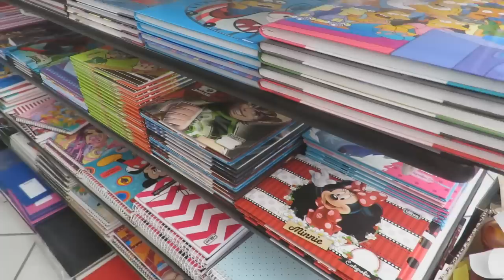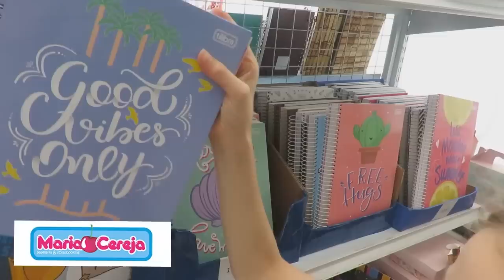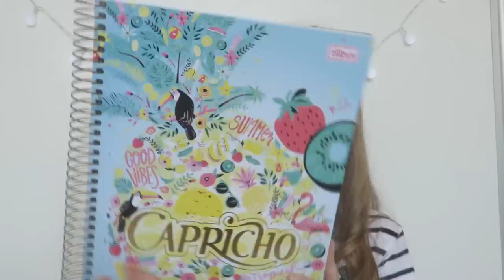MEU PRE MATERIAL ESCOLAR 2018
Olá meus únicornios, tudo bem com vocês? Nesse vídeo mostro meu pré material escolar 2018! Espero que gostem do vídeo, bjs amo vcs!

INSTAGRAM, MUSICAL.LY, FACEBOOK: MALU ALTMANN